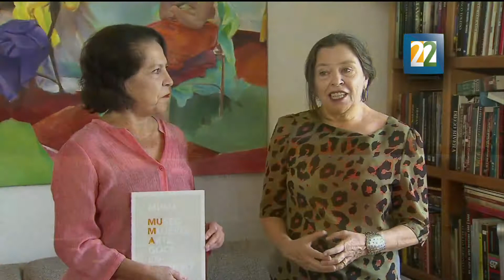¿El arte femenino es diferente del arte hecho por hombres?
Fotógrafas, periodistas y críticos de arte analizan las prácticas de las artistas feministas hoy y sus posiciones no exentas de reflexiones sobre su propia realidad e identidades como mujeres que han roto los estereotipos del artista aislado y apartado de lo social.